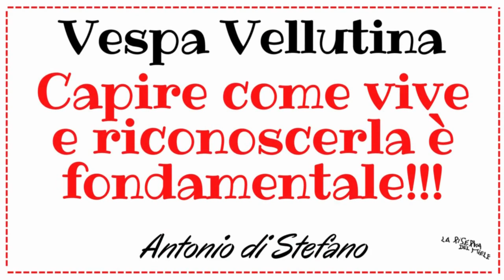Vespa vellutina Flagello?dove ? come combatterlo?Quando intervenire?Perchè importante stare ALLERTA!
Oggi parliamo di un insetto che sta facendo le sue vittime già da un pò  di anni sia all'estero che in Italia al nord e ora sta migrando sempre più in al sud Italia.
Come possiamo agire ed intervenire con trappole ma in particolare QUANDO farlo che previene molti problemi prestiamo attenzione e avvisiamo le strutture competenti.

spruzzino manuale 2lt
saldatore per fogli cerei telaini

Kit principiante
Giacca ventilata
filo per telaini
forbice tagli rami per sciami
Forbice tagli precisi
Forbicione telescopico per rami più grandi